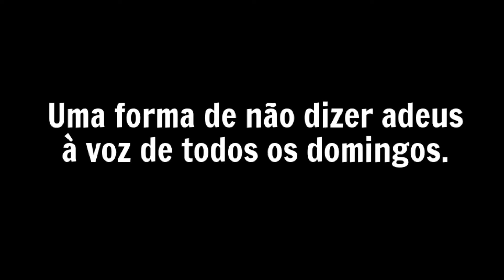TC G3 11055 BeatrizMachado Animatic